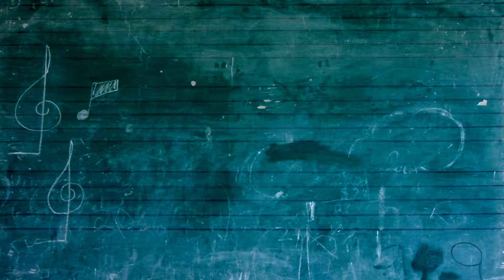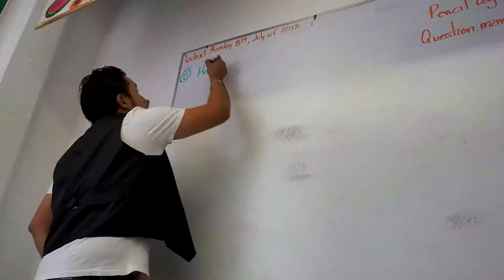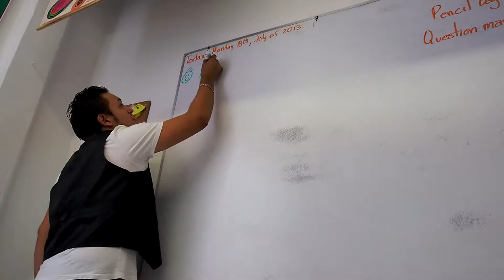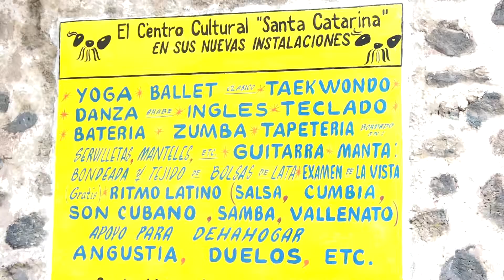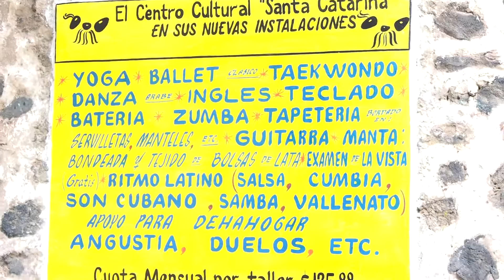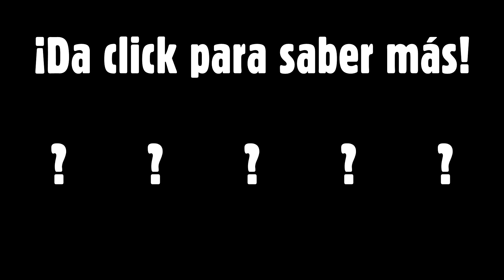¿Sabes lo que hay en Tláhuac?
Tláhuac tiene muchas opciones culturales, deportivas y recreativas ¡conocelas visitando los links!